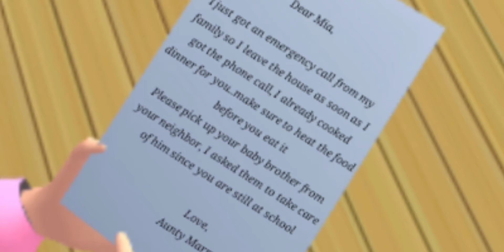HOME ALONE ( short horror story ) Sakura School Simulator Voice Acting Mini Movie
Hey you!!
Yeah, YOU!!

I don't have good grammar lol

The story is about a girl named Mia who needs to live alone at the house while her mum is still at work. Mia is such a quiet girl who never talked with anyone at school, she was always alone and now she needs to be alone at her house too. This is not her first time home alone. But Is she sure that she is the only one at her house?

Voice actors

Mia = Me

Aunty Mary = Ivy

Mom = Lily